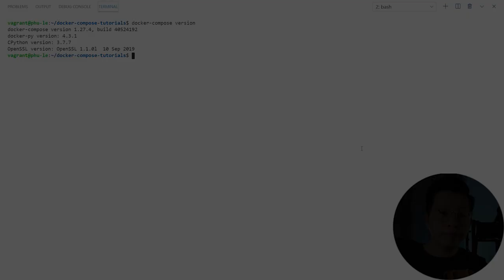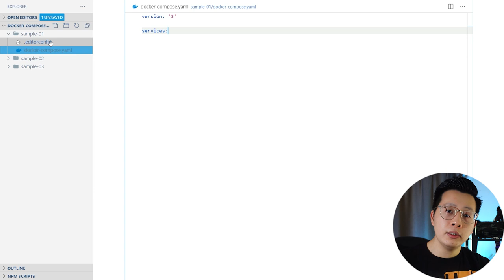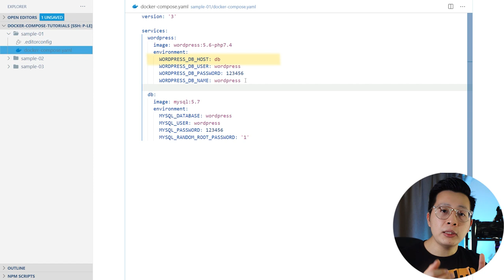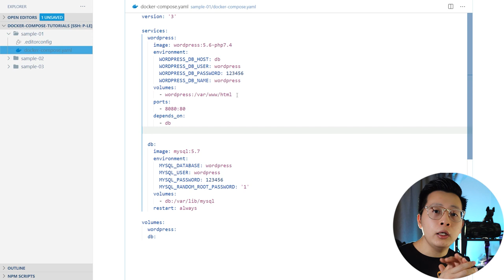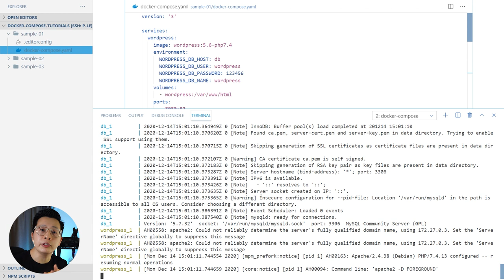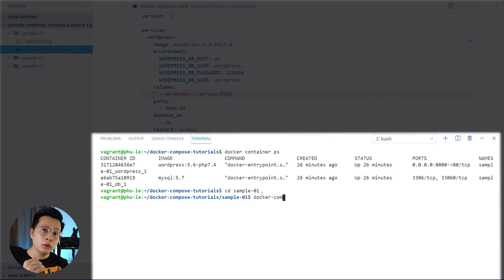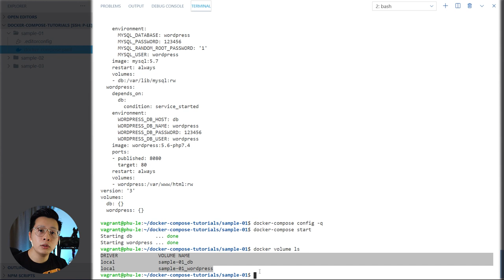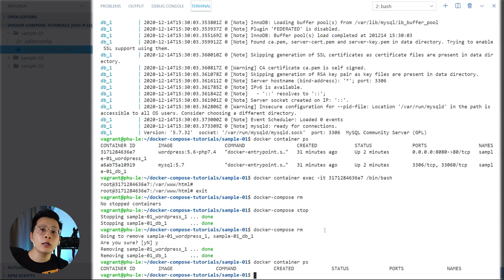Hướng dẫn sử dụng Docker Compose (Dev/Test sử dụng Docker)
Nội dung của Video tuần này sẽ là về Docker-compose. Trong video này mình sẽ giúp các bạn trả lời một số câu hỏi như sau:

- Docker-compose là gì
- Cách cài đặt  Docker-compose
- Sử dụng Public Image từ Docker Hub
- Giải thích về docker-compose.yaml (version, services, volumes)
- Chạy Application nhiều container bằng Docker-Compose (Wordpress + MySQL)
- Các command cơ bản để quản lý container

▬▬▬▬▬▬ Nội dung  ▬▬▬▬▬▬
00:00 - Mở đầu
00:50 - Cài đặt Docker-compose
01:56 - Sample Application
02:56 - Giải thích docker-compose.yaml
07:57 - Chạy Application
10:40 - Command thao tác
14:44 - Kết thúc